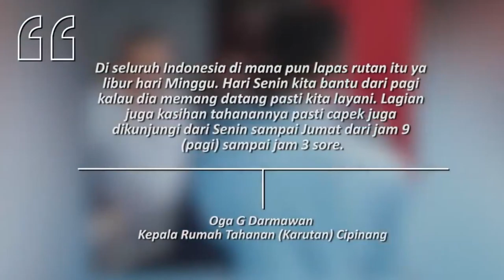Arogansi Lieus Sungkarisma Adalah Cerminan Prabowo Subianto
"Lieus Sungkarisma yang merupakan pendukung garis keras Prabowo Subianto mencak-mencak dan marah kepada sipir saat dirinya hendak mengunjungi Ahmad Dhani. Dia tidak terima karena tidak diperbolehkan masuk. Padahal menurut aturan, yang dilakukan oleh sipir adalah benar. Sebab, hari Sabtu-Minggu bukanlah waktu yang tepat. Waktu yang diperbolehkan hanya hari Selasa-Kamis. Ini sama saja otak dipendam, goblok meluap.